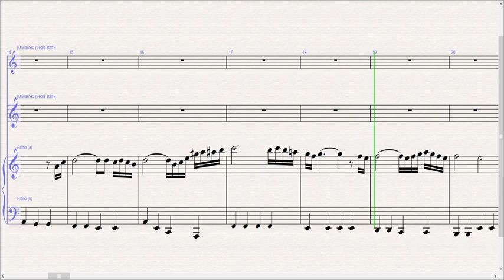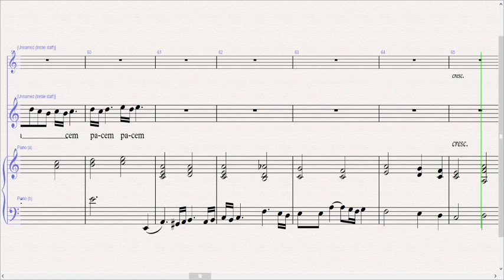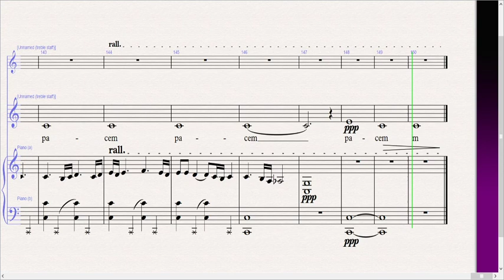Agnus Dei MisaTango Soprano